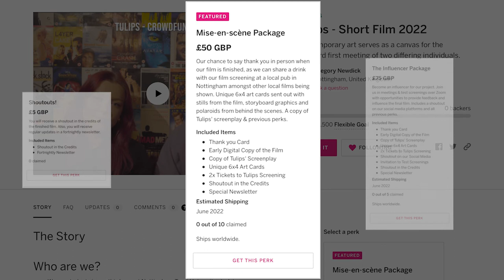Tulips - Short Film | Crowdfunding Campaign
The crowdfunding video for our final year of University short film Tulips, a rom-com where contemporary art serves as a canvas for the awkward first meeting of two differing individuals.

Indiegogo link: